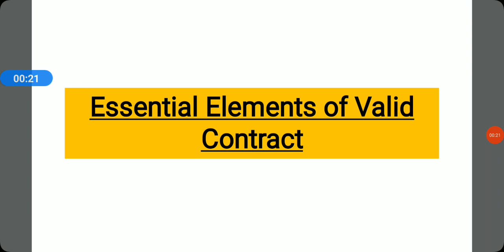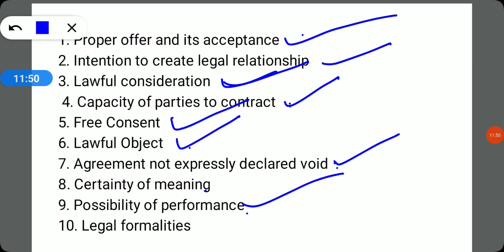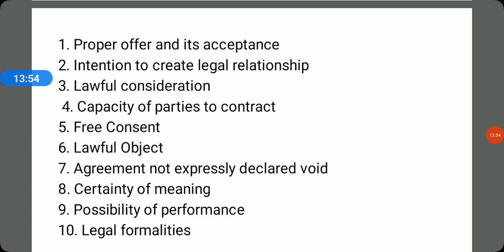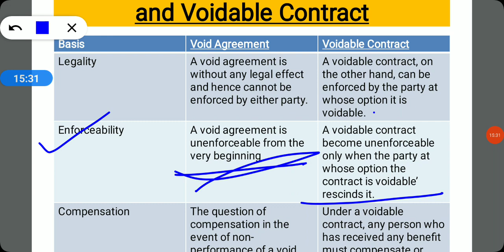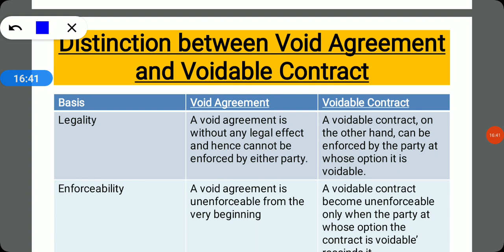The Perfect Contract: Essential Elements To A Valid Agreement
bedentrance exam
My Commerce Info,my commerce info

B.Ed Entrance Important Books Links here:

UP B.Ed. Commerce Group Guide 2020
Delhi University B.Ed. Joint Entrance Exam 2020
15 Practice Sets UP B.Ed KALA Varg (Solved Model paper 2019)

15 Practice Sets UP B.Ed Vigyan Varg 2020